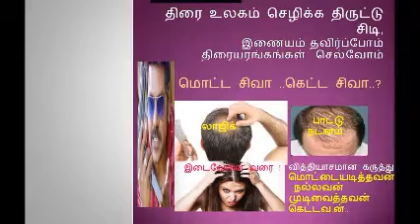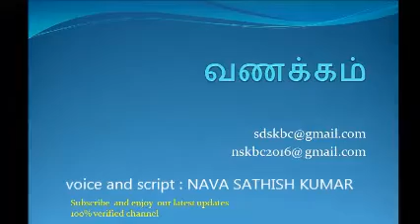தமிழ்நாடு cm ஆசையில் மொட்ட சிவா?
கெட்ட சிவா..மொட்ட சிவா விமரிசனம் ..
film reveals ragavalawrence  intrest to enter political power ..songs..puch..action , scenes all are changed ...wishes ragava lawrence.